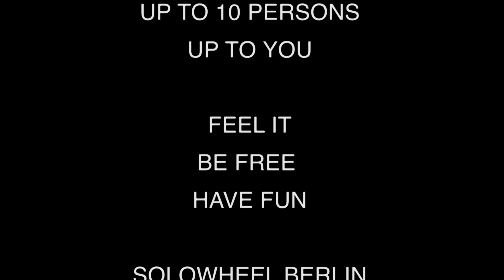Solowheel Berlin electrifies skates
Zeigt es jedem den ihr kennt. es gibt nichts was in Fortbewegung so universell einsetzbar und innovativ ist, wie die Self Balancing Unicycles von Solowheel Berlin.

Mit Solowheel Berlin geht's nicht nur ums Draufstellen und in der Gegend rumgurken. Den "Green-Mobility"- und "Last Mile Solution"- Gedanken in allen Ehren. Solowheel Berlin heißt mehr. Action, fun und Verbindung durch Technik. Seht euch das Video an, aber dann erlebt es einfach mal selber. Think beyond, be free get to Solowheel Berlin. Es bedeutet ein Schritt Richtung noch mehr Freiheit. Das steht schonmal fest! Schönen Sonntag noch. Euer Solowheel Berlin